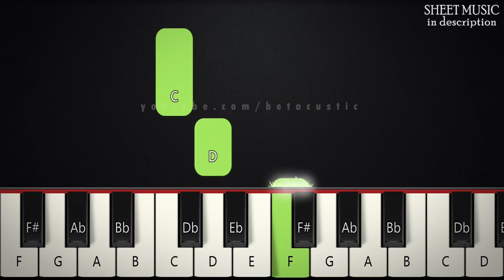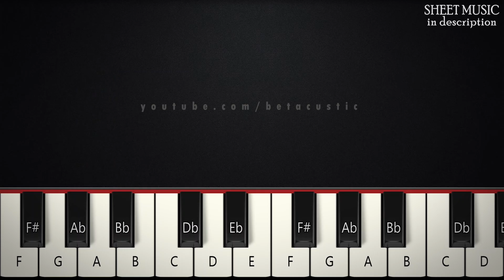Turkish March | SLOW BEGINNER PIANO TUTORIAL + SHEET MUSIC By Betacustic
In this piano tutorial you can learn HOW TO PLAY "Turkish March" by Mozart, SLOW BEGINNER version

🌟English Lyrics:
no lyrics... :)

🌟Gear:
Yamaha DGX-660B
The Maverick, The Grandeur (Native Instruments)
Synthesia
PC